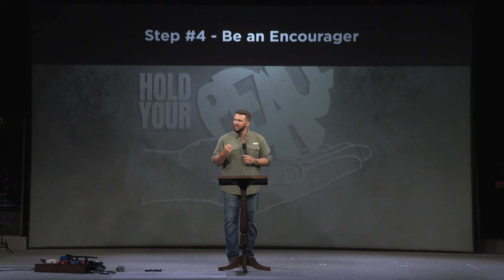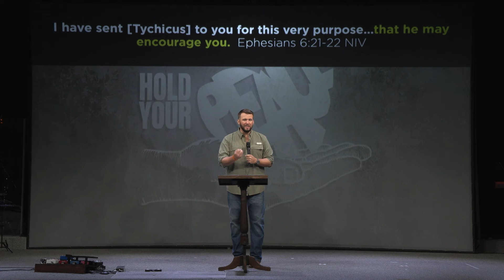How to Help Someone Who Is Struggling | Eric Gilbert